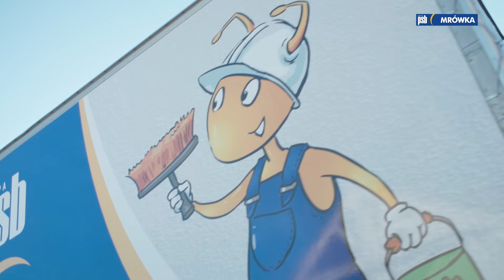Mrówkowe Metamorfozy 2 | Odcinek pierwszy | Pilot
Zaczynamy drugi sezon Mrówkowych Metamorfoz. Po udanej misji w Rybniku, gdzie przeprowadziliśmy remont pokoju dziennego u Grzegorza i Aliny, przenosimy się do stolicy Dolnego Śląska. Wrocław – miasto spotkań, które nigdy nie zasypia. To tu mieszkają nasi kolejni bohaterowie. Cel ? Remont łazienki. Wszystkie ręce na pokład! Czas na odcinek pilotażowy 😊